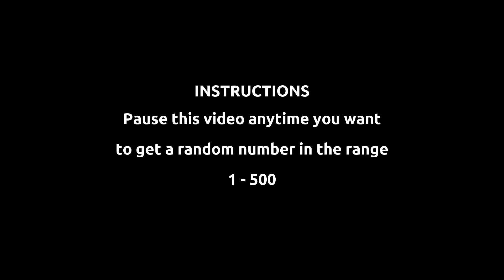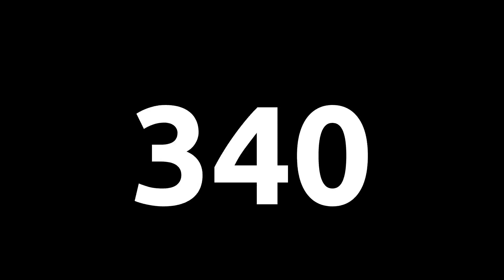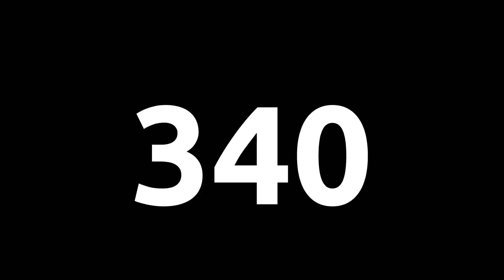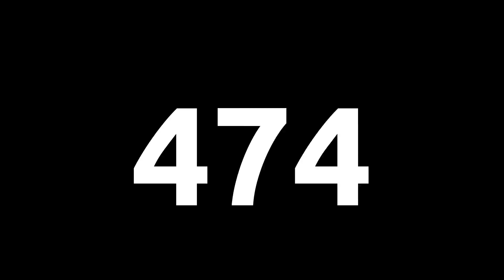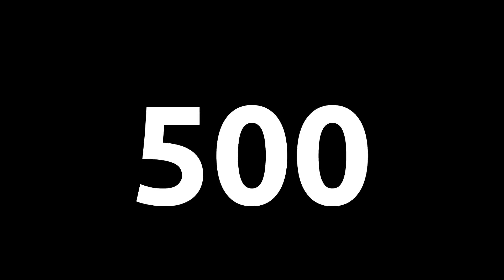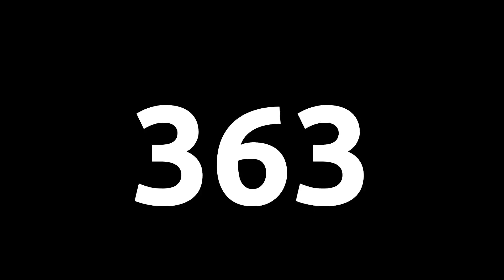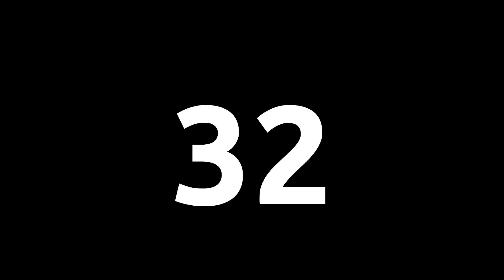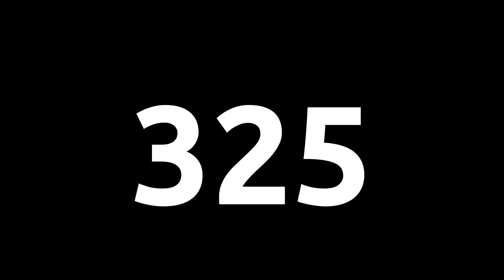Random numbers from 1 to 500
Looking for random numbers between 1 and 500? This video is for you! All you have to do is pause it whenever you want and read the number on the screen.

Unlock the Power of Randomness with our Automated Randomizer! 🎲✨

🎲 Lost your dice? No worries! Dive into the world of virtual dice rolling with this tool to keep your analog game sessions alive and thrilling.

🗣️ Spice up your English lessons! Test your students' pronunciation skills by pausing the video and having them pronounce the random numbers that appear.

💡 Need inspiration for your digital content? Let this tool be your go-to for picking contest winners or deciding the next move in your digital realm.

🤔 Tired of simple coin toss decisions? Elevate your choices – where to eat, what movie to watch, or who to invite on a date – with the magic of randomness from this video.

🎰 Feeling lucky? Explore a range of random numbers for your bets. Just a heads up, it's not entirely random, so results may have a touch of predictability.

💻 Testing software? Dive into a sea of numbers for quick & dirty tests, but remember, randomness is not guaranteed.

⚠️ No password generation here! For your security, use proper software or an analog method – do not rely on this video.

🚀 Spark creativity! Pause the video and let the numbers inspire your writing, drawing, or brainstorming. Unleash your imagination with each random prompt.

🧠 Turn it into a trivia game! Pause, ask questions related to the numbers, and challenge yourself or friends. Who can answer correctly?

🧘‍♂️ Need a moment of Zen? Use this video as a meditation tool. Focus on the appearing numbers, clear your mind, and embrace the beauty of randomness.

Dive into the fun! Share your creative or funny ways to use it in the comments below – we are eager to hear your thoughts!